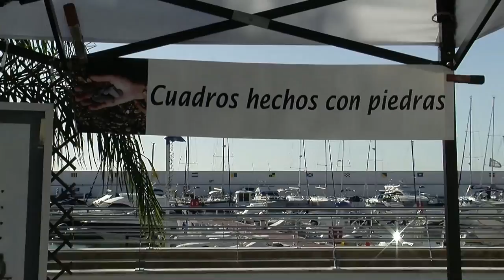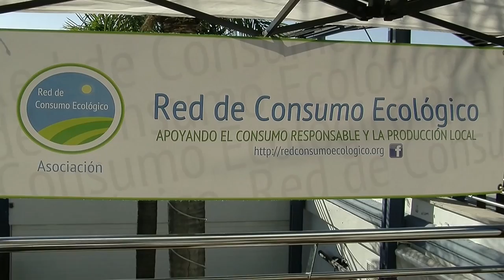Mercadillo en las terrazas del Puerto deportivo de Marbella entrevista de Helena Olaya al Diretor D